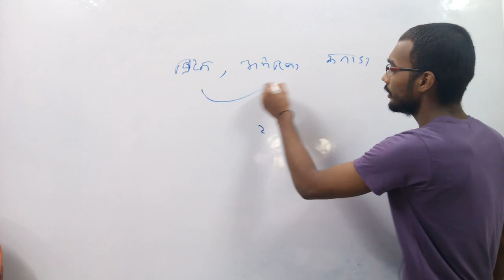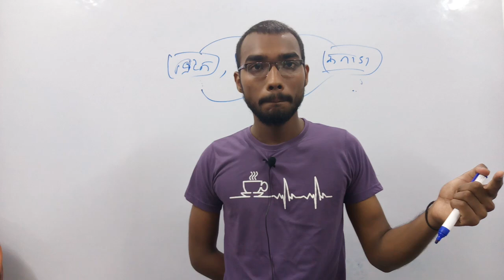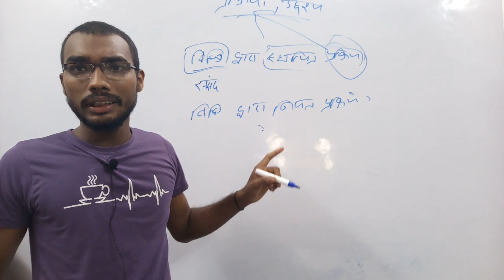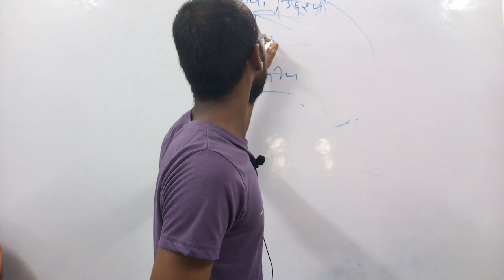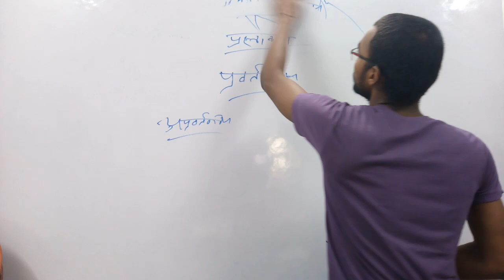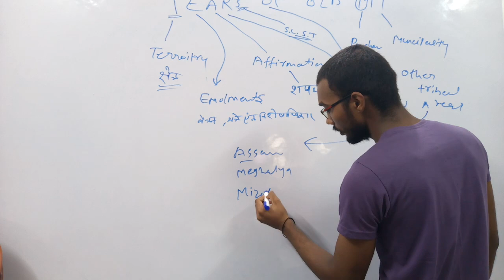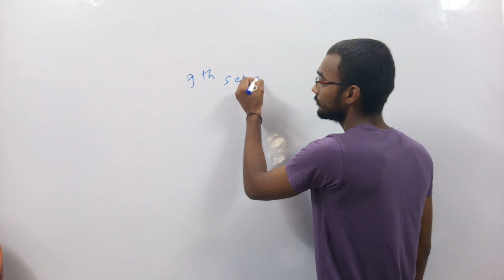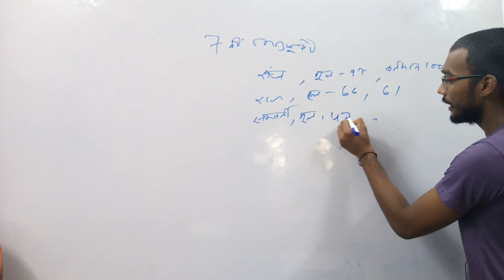INDIA GK : Polity:Lecture:1-2(Demo): शानदार तथ्यों के साथ.